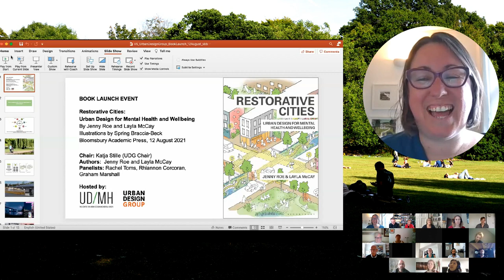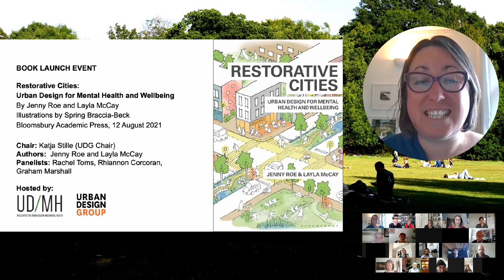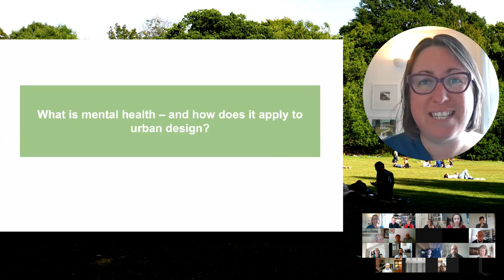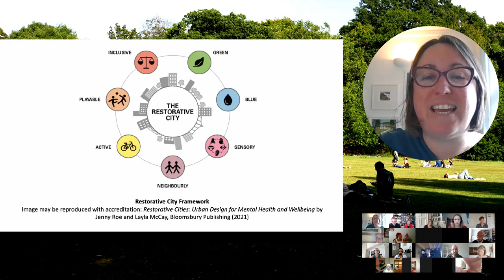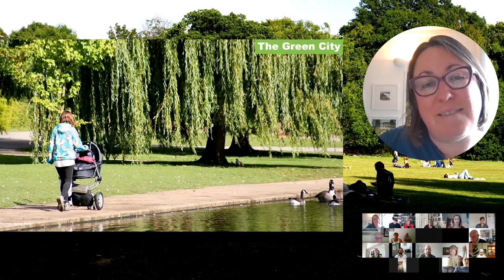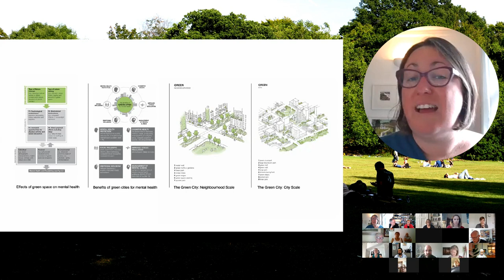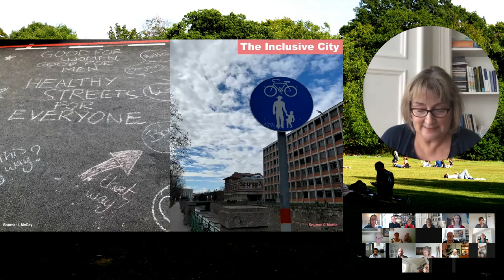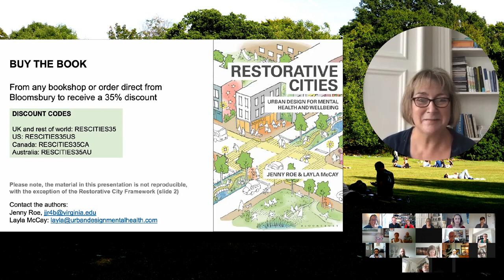Restorative Cities: Urban Design for Mental Health and Wellbeing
00:00:00 - Introduction from Katja Stille. UDG Executive Chair. Tibbalds Planning and Urban Design.
00:03:57 - What is mental health and how does it apply to urban design. The research base. The green space attribute.  Layla McCay. Director of the Centre for Urban Design and Mental Health, London; Co-editor of Urban Mental Health and managing editor of the Journal of Urban Design and Mental Health
00:11:32 - More attributes. Water, sensory, neighbourly, active, playable and inclusive cities. Jenny Roe. Mary Irene DeShong Professor of Design & Health and Director of the Center for Design & Health in the School of Architecture, University of Virginia
00:22:33 - The importance of the rigorous research base and its translation into processes and reality. Prof Rhiannon Corcoran  Institute of Population Health, University of Liverpool Research Director Prosocial Place.
00:29:56 - Moving on from 20th century theories and processes. Graham Marshall  Practice Director Prosocial Place. Honorary Senior Research Fellow, Institute of Population Health, University of Liverpool.
00:36:21 - From the evidence to reality. Rachel Toms  Public Health England, Housing and Health Manager
00:38:55 - Conversation.